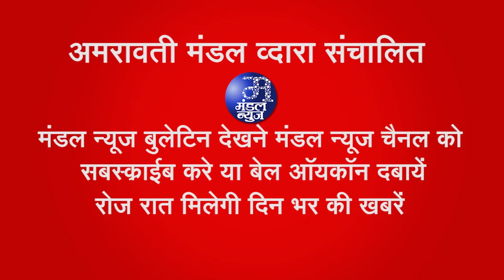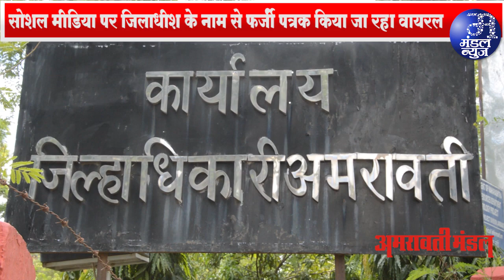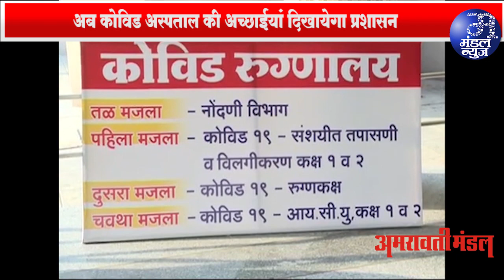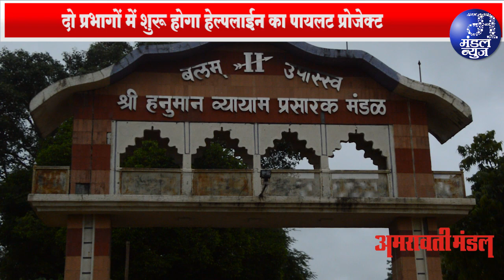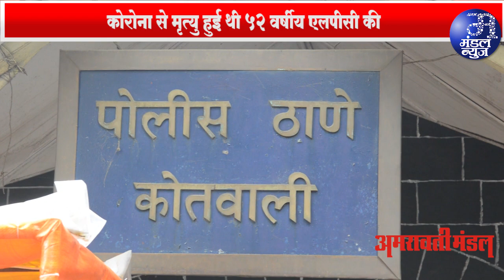Mandal News Bulletin | मंडल न्युज बुलेटिन | 20 जुलाई 2020 | AMRAVATI MANDAL NEWS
अमरावती शहर
ताजा-तरीन खबरे...